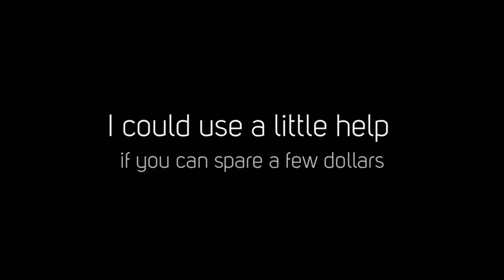Lyra's Latest Operation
Our special girl, Lyra, just had her hernia operation.  If you can help towards her medical bill, it would make her very happy.